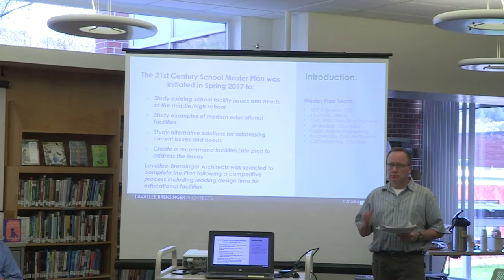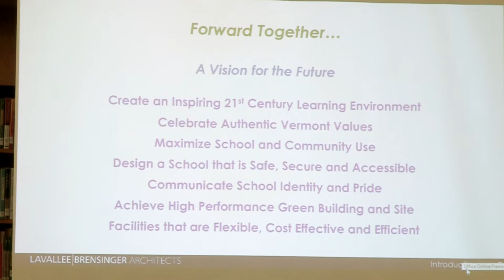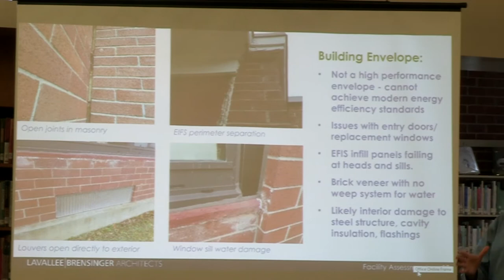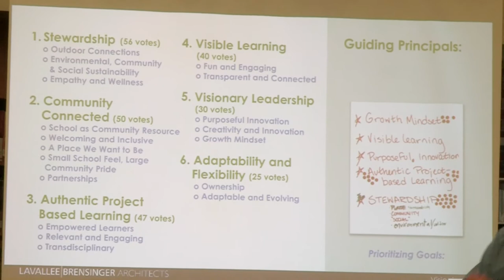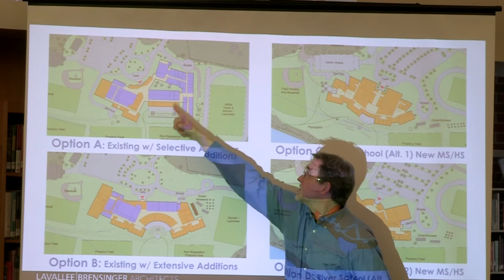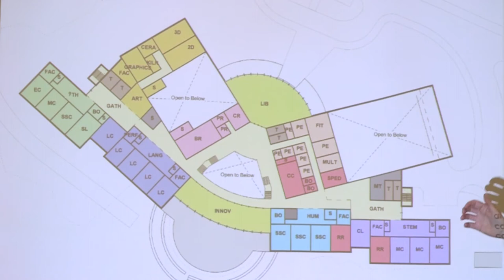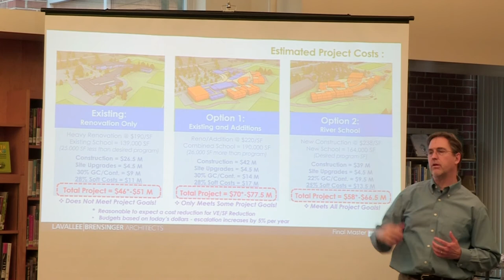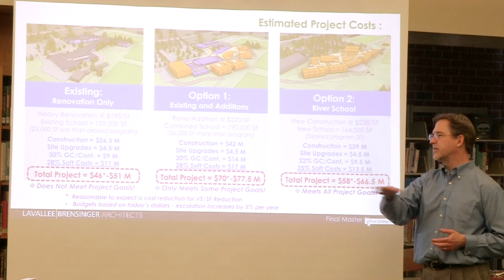20190506 WCUD Workshop